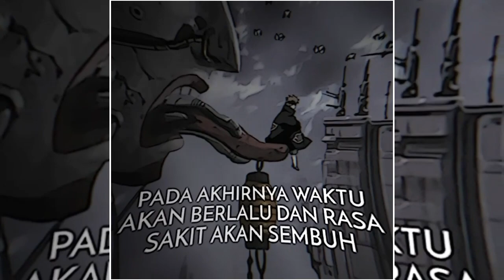PRESET ALIGHT MOTION 🎟 KATA KATA PAIN 📷 DJ IMUT AISYAH X MAMA BALE BALE 🎶